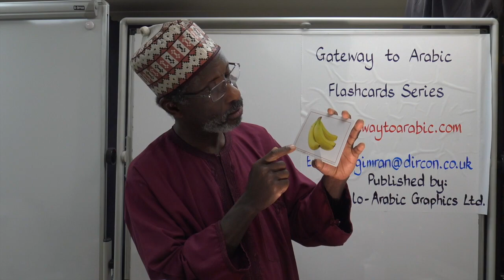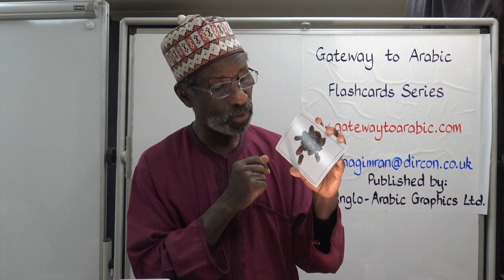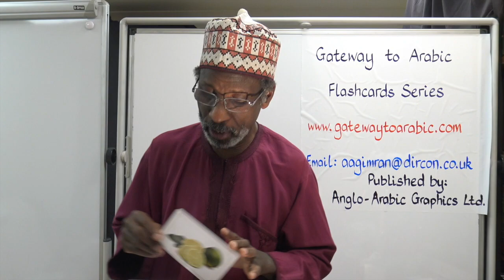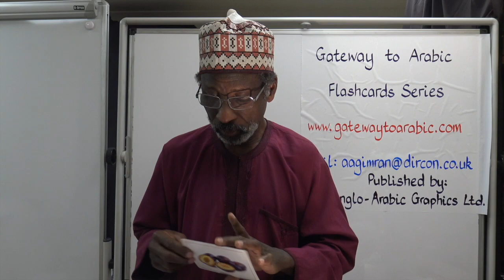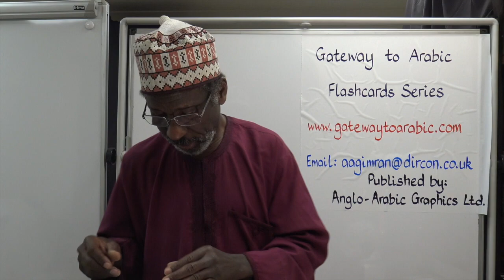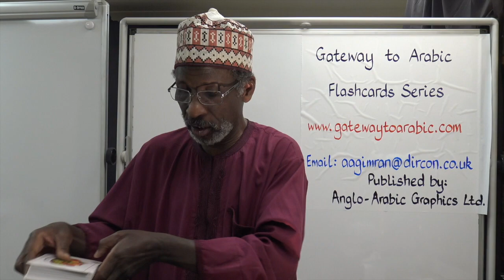Gateway to Arabic Flashcards Set Three: Fruit and Vegetable Vocabulary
Gateway to Arabic Flashcards Set Three

The third pack of flashcards focuses on vocabulary relating to fruit and vegetables. (Card no. 20 front) Each of the thirty fruits and thirty-four vegetables is illustrated by a high-quality colour photograph on one side, (Card no. 20 back) and the Arabic, translation and transliteration on the reverse, together with the plural and alternatives where appropriate. The pack also includes an A4 leaflet with additional vocabulary and suggestions for classroom activities using the cards.